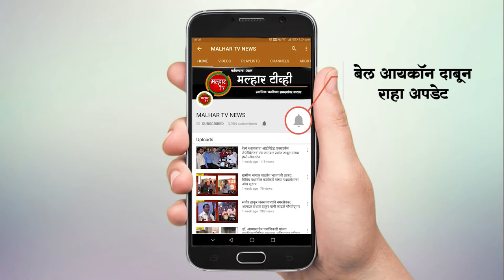पनवेल महापलिकेच्या स्थायी समिती सभापतीपदी भाजपचे मनोहर म्हात्रे बिनविरोध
पनवेल महापलिकेच्या स्थायी समिती सभापतीपदी भाजपचे नगरसेवक मनोहर म्हात्रे यांची बिनविरोध निवड झाली आहे. पनवेल महापलिकेत आज(दि. ३० जुलै ) झालेल्या विशेष सभेत जिल्हाधिकारी डॉ. विजय सुर्यवंशी आणि महापौर डॉ. कविता चौतमोल यांच्या प्रमुख उपस्थितीत ही निवडणूक प्रक्रिया पार पडली.  त्यात मनोहर म्हात्रे यांची बिनविरोध निवड जाहीर करण्यात आली.
      पनवेल महापलिकेच्या स्थायी समिती सभापतीच्या निवडणुकीसाठी आज महापलिकेच्या सभागृहात विशेष सभा झाली. मावळते सभापती अमर पाटील यांच्या एक वर्षाचा कार्यकाळ पूर्ण झाल्याने नवीन सभापतीसाठी जिल्हाधिकारी डॉ. विजय सुर्यवंशी यांच्या उपस्थितीत निवडणूक प्रक्रिया झाली. नवनियुक्त स्थायी सभापती मनोहर म्हात्रे यांचे माजी खासदार लोकनेते रामशेठ ठाकूर, आमदार प्रशांत ठाकूर, महापौर डॉ. कविता चौतमोल, उपमहापौर चारुशीला घरत, आयुक्त गणेश देशमुख, सभागृहनेते परेश ठाकूर, भाजपचे तालुकाध्यक्ष अरुणशेठ भगत, जिल्हा प्रवक्ते वाय. टी. देशमुख, यांच्यासह सभापती, नगरसेवक, नगरसेविका, पदाधिकारी, कार्यकर्ते आणि मान्यवरांनी अभिनंदन करून त्यांना पुढील यशस्वी वाटचाली करीता शुभेच्छा दिल्या.